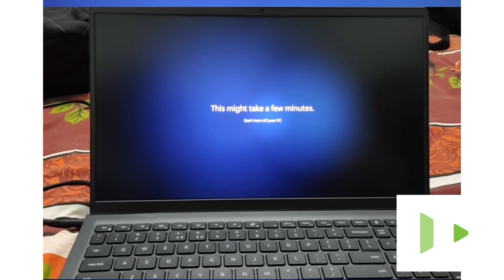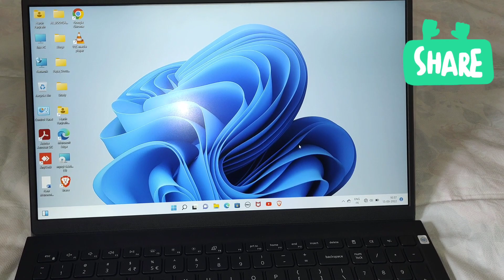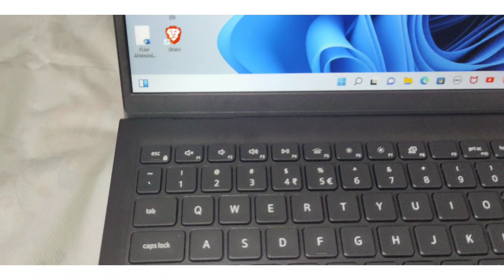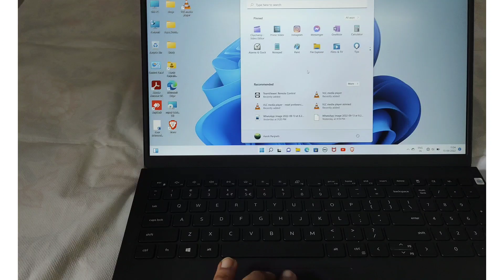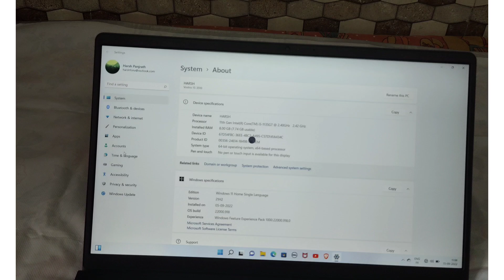| Unboxing Dell Vostro 3510 | Specifications and Complete Review |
Hello everyone, hope you all are doing well and are safe at your end. We are uploading the video after a long time, but I hope you all will like the video. This is an unboxing video of Dell Vostro 3510, this is a very budget friendly laptop and Dell has done no compromise with the features. Thanks Jai Hind
Music 1: The City
Musician: Silicon Estate
Music 2: Intro
Musician: Jeff Kaale
Dell Vostro 3510 Laptop 15.6 Inches Fhd Core I5 1135G7- 11Th Gen 8Gb Ram + 512 Ssd Intel Uhd Graphics Windows 11+Ms Office H&S 2021 -Backlit Kb- Titan Grey.